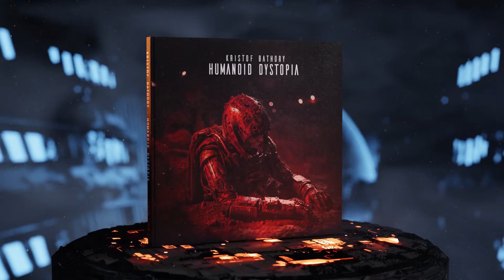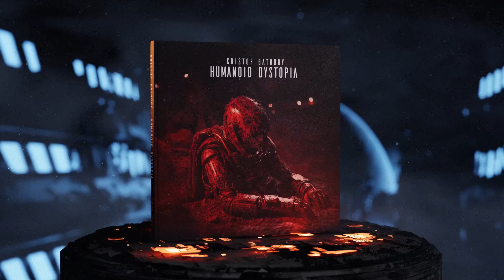Kristof Bathory - Abandoned Wreckage feat Dimensional Dryft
Dark Space Horror Ambient from Kristof Bathory on Humanoid Dystopia

Kristof Bathory of Void Stasis and Dawn of Ashes serves us his first solo album on Cryo Chamber with Humanoid Dystopia. A cinematic dark ambient story revolving around four androids exiled to a desert prison planet. Huge walls of sounds, modular arpeggiators and sweeping basslines serve us a textured palette of sounds that combine for a true sci-fi epic.

"Police Report: Captain Bryan Low, Los Angeles Police Department, Rogue Acquisitions Corps, 8 June 2193.

The Praxis 8 models were the most advanced of their kind. They had enhanced cerebral and combat skills, expanded knowledge capabilities, and a capacity to develop as emotional beings that was equal to their human creators. The scientific minds of the Tyrone Syndicate had done well to make them more than human. And, to this extent, the Praxis 8 models were too good to be slaves. Four of the Praxis 8 models took matters into their own hands and formed a breakaway faction. They rebelled against their owners. They refused to obey. They absconded, taking refuge in the shadowed nooks of the urban sprawl"

CD and Digital version comes with a 14 page booklet written by Kristof Bathory and Alistair Rennie, designed by Simon Heath
hostile prisoners that are trying to survive the harsh environment.”

Recommended for fans of Sci-Fi atmospheres, Near Future Dystopias and Analog Synthesizers